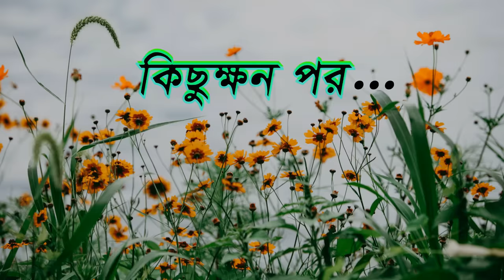গাছের ডালে হাঁস চাষ | Gacher Dale Has Chas | Fox Cartoon | Rupkothar Golpo | Bangla Cartoon Golpo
আমাদের আজকের গল্পের নাম : গাছের ডালে হাঁস চাষ | Gacher Dale Has Chas